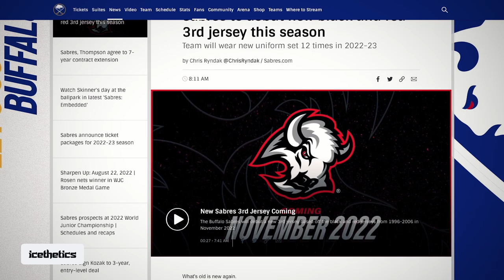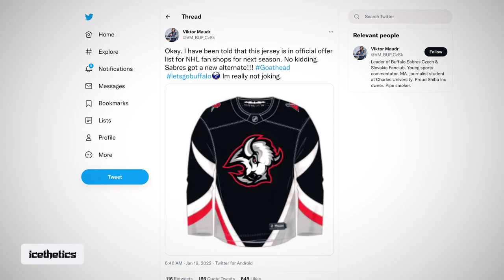FLASH: Sabres Reveal Plans for Throwback Third Jersey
The Buffalo Sabres confirmed today they will bring back the black and red “Goathead” as a third jersey for 2022-23.

The new alternate uniform, which leaked in January 2022, is based on a look the team wore from 1996 to 2006.

While they Sabres did unveil a newly redesigned version of that throwback logo, they did not actually show the jersey itself—meaning the leak is still the only visual we have. The jersey will be worn for 12 home games during the regular season.

The FLASH REPORT is an Icethetics Original Series that delivers breaking news and announcements in the world of hockey design.